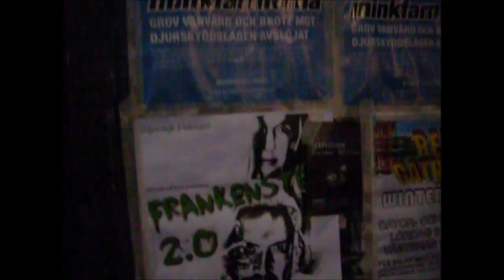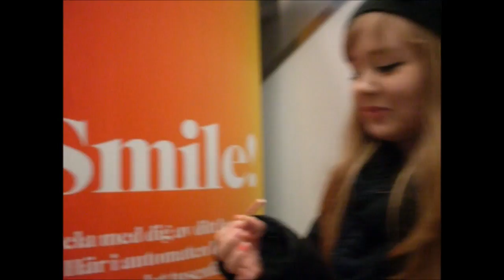Precious memories part 2! :)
Since Maza thejrocker is moving to Japan on September 27 2016!
I have made a special memory movie serie to everyone that I care about! My most precious memories!
See you on the other side Maza thejrocker is out!

//Maza thejrocker